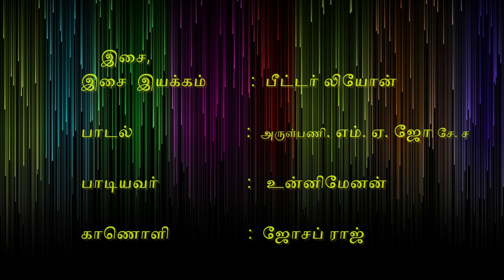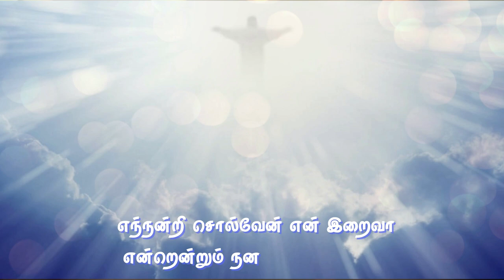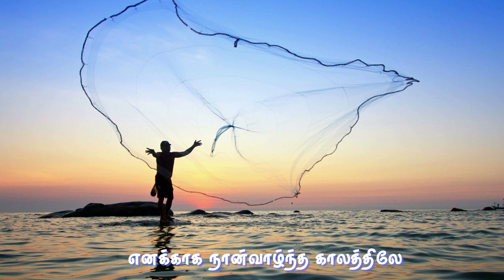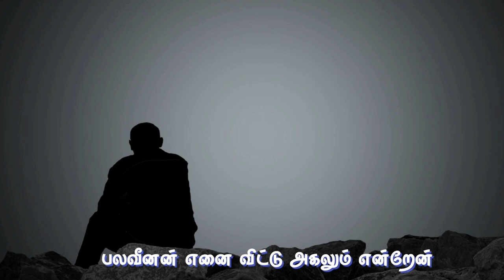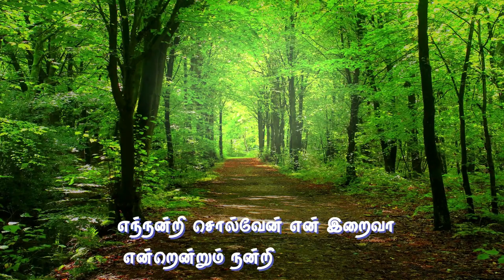Azhaithaye | அழைத்தாயே உனக்காக | Peter Leon | M.A. Joe | Unni Menon | Tamil Irai Azhaippu Padal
அழைத்தாயே உனக்காக இறைவா -  உந்தன்
பணிக்காக அழைத்தாயே தலைவா
பணித்தாயே உன்அன்பை நான் கொடுக்க - வரம்
கொடுத்தாயே பணிவாழ்வில் நான் நிலைக்க

  கோரஸ்: எந்நன்றி சொல்வேன் என் இறைவா
                  என்றென்றும் நன்றி என் தலைவா

என்மீது ஏன் அன்பு நீ காட்டினாய்? - இந்த
ஏழைஎன் இதயத்தில்  தீ மூட்டினாய்?
எனக்காக நான்வாழ்ந்த காலத்திலே - என்னை
வாவென்று ஏன்சொல்லி கரம் நீட்டினாய்?

பலவீனன் எனைவிட்டு அகலும் என்றேன் - என்
பயம்நீக்கி கைசேர்த்து அழைத்துச் சென்றாய்
உன் அன்பை உணர்ந்திட்டேன்ää நான் மாறினேன் - உன்
அருளாலே உன்சீடன் நான் ஆகினேன்

ஊரெல்லாம் உன்தீபம் நான் ஏற்றினேன் - உன்
பெயர்சொல்லி பல்வேறு பணியாற்றினேன்
பல்லாண்டு கடந்தாலும் பணியாளனாய் - நான்
பயணிக்கும் பேற்றுக்காய் கரம் கூப்பினேன்.